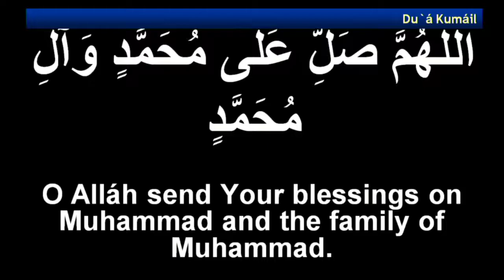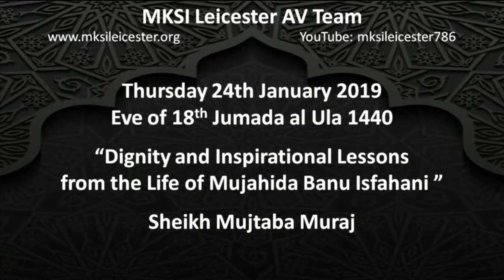Dignity & Lessons from Mujtahida Banu Isfahani - Sheikh Mujtaba Muraj - Jume Raat - 24/01/2019